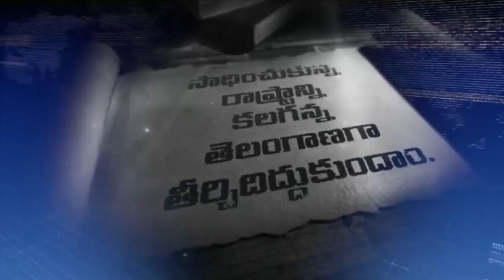సొంత ఊర్లో బర్రెలక్క పరిస్థితి చూడండి : Barrelakka Sirisha Supporters About Her Situation In Village